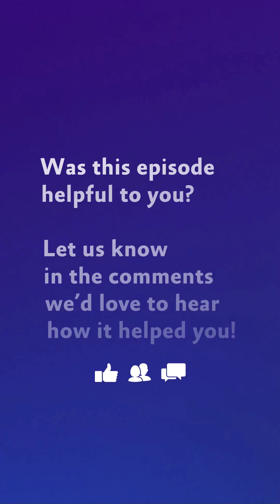Statistics related to Pulmonology | Healthy Teens